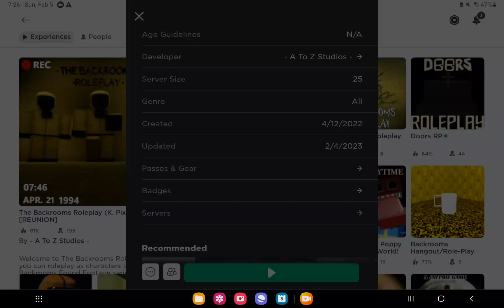playing the backrooms rp! (roblox)